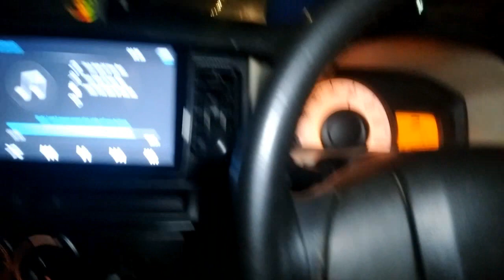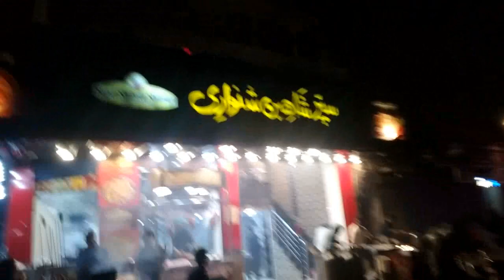Cafe Laziz (حافظ جی) Burns Road Cafe Lazeez ka Katakat